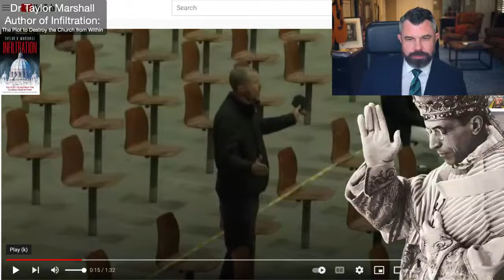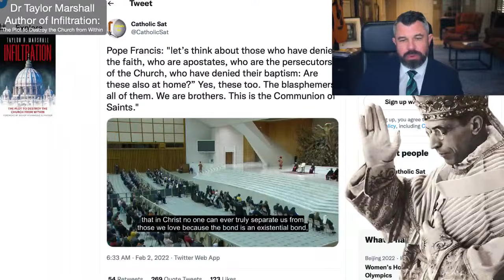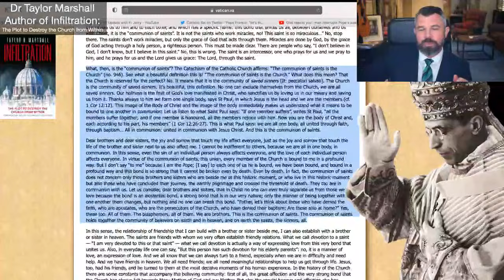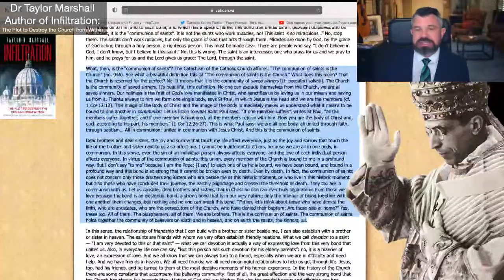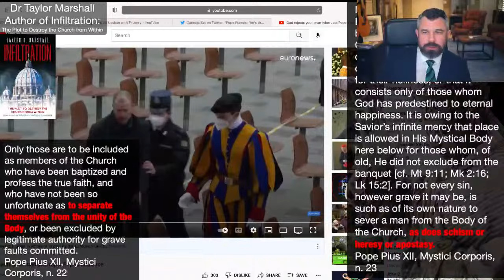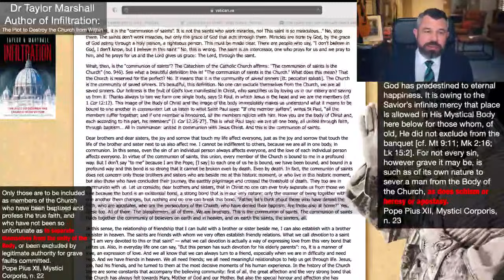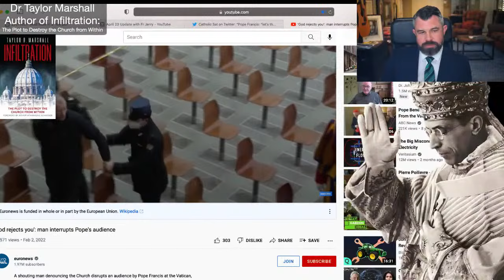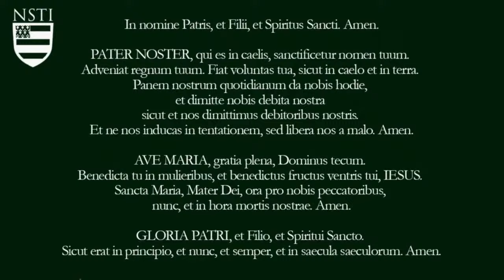Pope Francis teaches HERESY: Pope Pius XII condemned the heresy of Francis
Pope Francis on Feb 2 2022, taught, "that in Christ no one can ever truly separate us from those we love because the bond is an existential bond, a strong bond that is in our very nature...who have denied the faith, who are apostates." Pope Pius XII taught the exact opposite when he wrote of those: "who have not been so unfortunate as to separate themselves from the unity of the Body, or been excluded by legitimate authority for grave faults committed. as does schism or heresy or apostasy." Pope Francis is condemned by Pope Pius XII. Only one can be right on this matter. It is Pius XII. Dr. Taylor Marshall reads the texts. You decide.

🏠 Real Estate for Life (and select "Dr. Taylor Marshall Show")